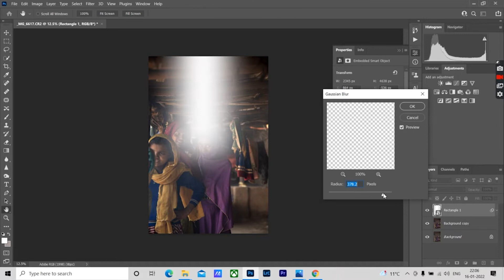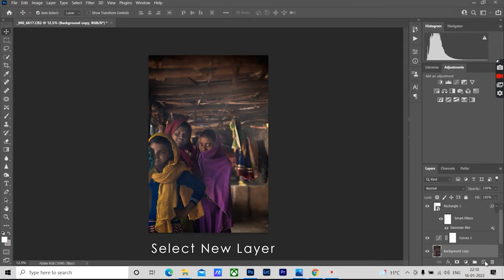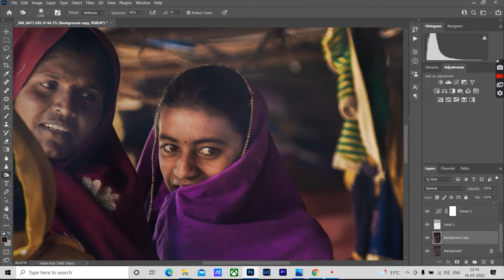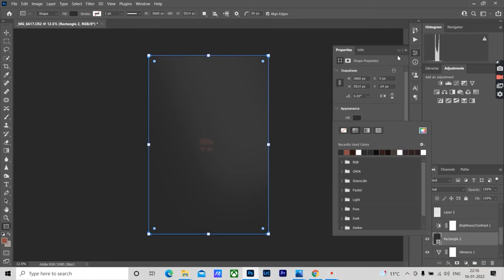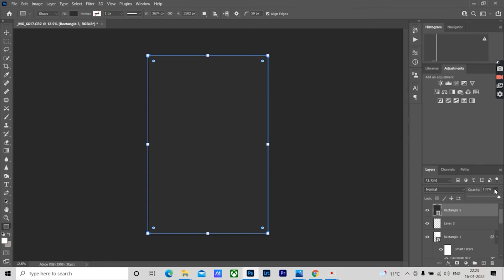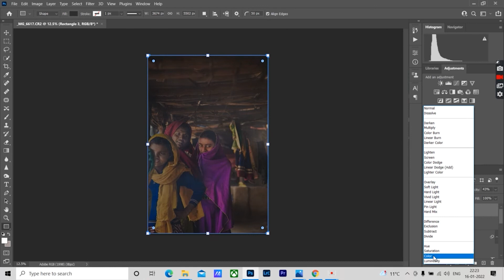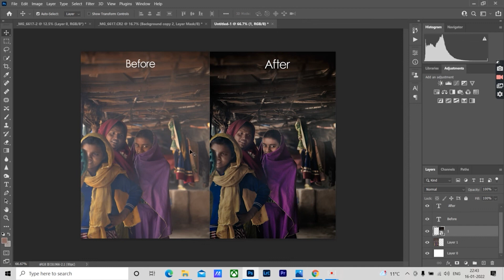How to edit MODDY DARK step by step | PHOTOSHOP |2022 |hindi |English |Photoediting kaise karu..